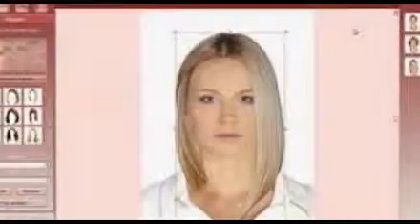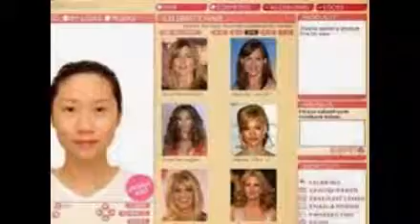Virtual Hairstyles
Virtual Makeover and Hair Salon – Free Virtual Hairstyles
Nov 13, 2012 - Get a complete (and free!) virtual makeover in the Seventeen Salon! Try on new hairstyles, add some highlights, or see what you'd look like ...
Give yourself a virtual makeover with celebrity hairstyles, makeup and accessories. Find tips and reviews on cosmetics, beauty products and hair styles and ...
Virtual Hairstyles | TheHairStyler.com
Virtual Hairstyles. For the ultimate risk-free way to find your perfect hairdo, try on a virtual hairstyle! Virtual-hairstyles-side. Virtual hairstyles. In This Section.
Virtual Hairstyles | TheHairStyler.com
Virtual Hairstyles: upload your photo to try on thousands of virtual hair styles, including prom, short, celebrity, wedding, formal updos with over fifty hair colors.